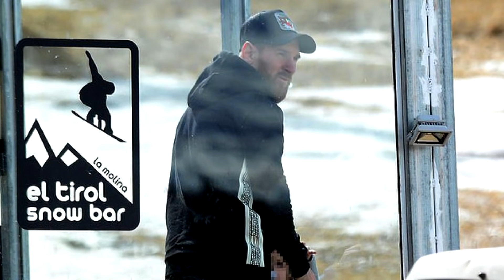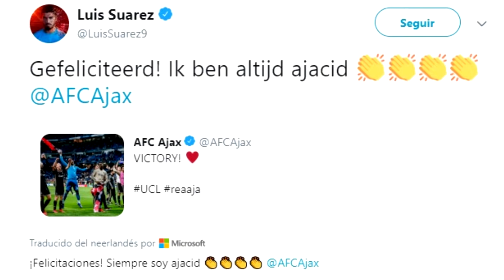DILEMA DE MESSI | DE JONG CUMPLE MISIÓN | DE LIGT CONVENCE | ARROPAN DEMBELÉ | HORA MALCOM | RAKITIC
Noticias del Barça protagonizadas por el dilema del Messi más culé. Además Dembelé, está más arropado que nunca en el Barça. Preparan ya la Supercopa de Cataluña con el debut de Todibo y con la hora de Malcom para reivindicarse. Por otro lado De Jong cumple y elimina al Real Madrid, también convence De Ligt. Además Rakitic están seguros en que siga. Luis Suárez aconseja un fichaje y Rabiot se aleja del Barça. Así ha ido el día de noticias y fichajes del Barça.